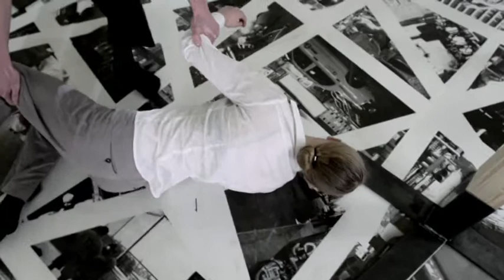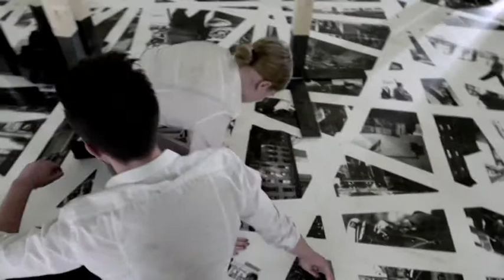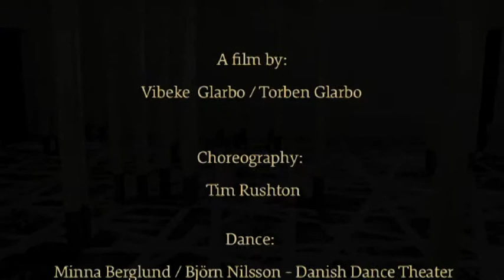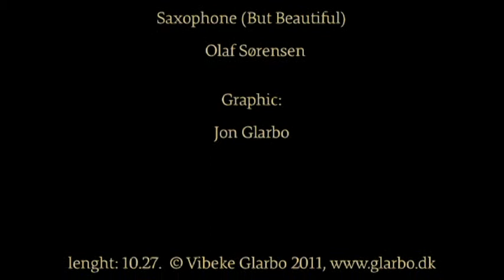Apollo goes to America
I forbindelse med Vibeke Glarbos kunstinstallation "Apollo goes to America" på kunsthallen Den Frie i København lavede koreografen Tim Rushton fra Dansk Danseteater en performance for de to dansere: Minna Berglund og Bjørn Nilsson. Torben Glarbo filmede enne performance og Torben og Vibeke Glarbo har redigeret denne film i 2011.